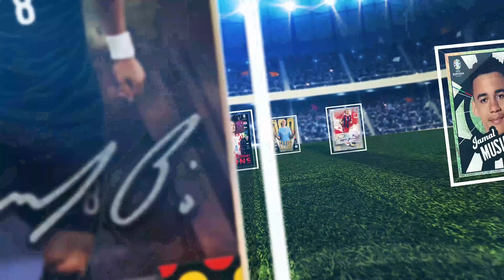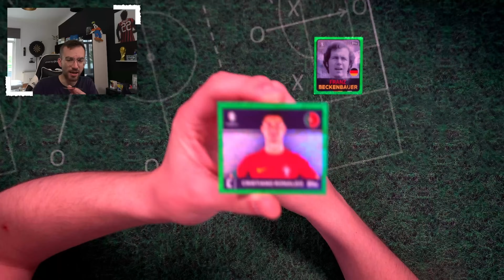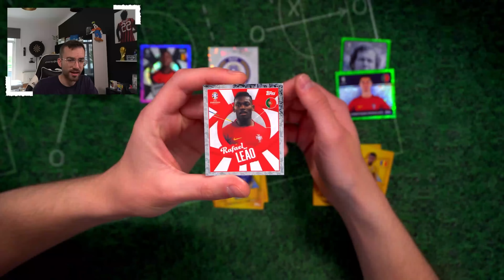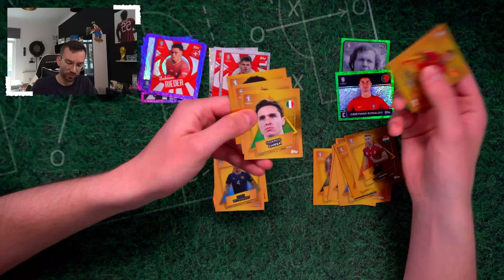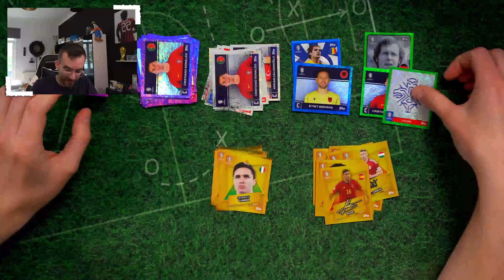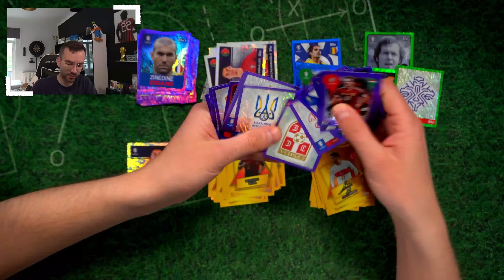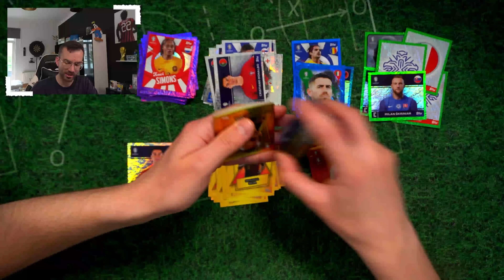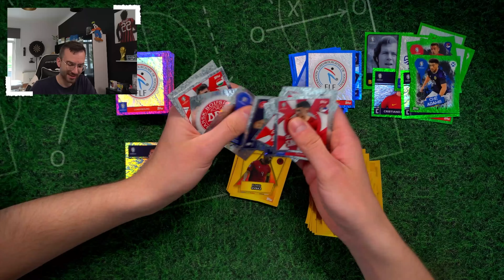ALLE MEINE SHINY STICKER !! 😱🔥 TOPPS UEFA EURO 2024 Sticker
► Alle meine Shiny Sticker Topps Sticker UEFA EURO 2024 Germany Unboxing Opening PacksUnited ✘1000 Packs ✘Shiny Sticker Erklärung ✘Letzte Lets Collect Folge ✘100 Packs Match Attax ✘Instagram: PacksUnited96

euer PacksUnited